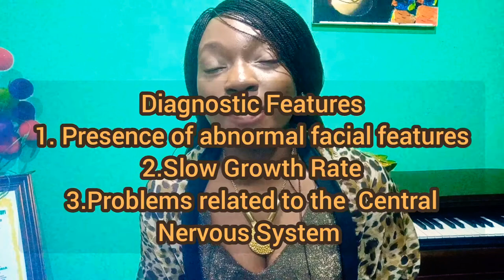Fetal Alcohol Syndrome - Prenatal Factors | Causes, Effects and Treatment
This video discusses Fetal Alcohol Syndrome. One of the disorders under the Fetal Alcohol Spectrum Disorders. It is a continuation of the factors that affect prenatal development. Everyone should be aware of the factors that affect prenatal development so that we can take precautions and ensure the delivery of healthy babies.